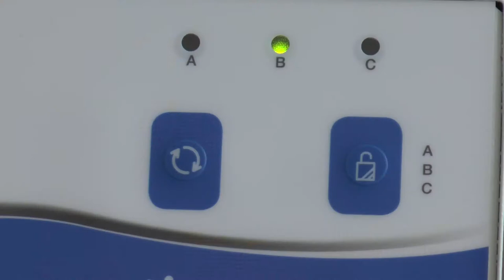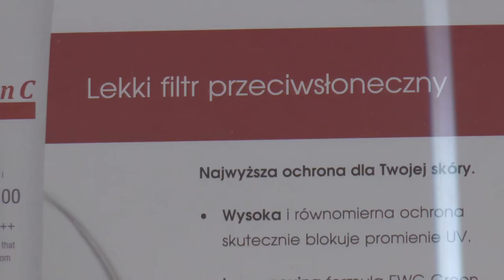Komórki macierzyste jako popularna metoda upiększania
Wypowiedź: Robert Chmielewski, lekarz medycyny estetycznej

Współczesna medycyna regeneracyjna oparta jest przede wszystkim na wykorzystaniu autologicznego materiału pacjenta. Technika ACA (autologiczny koncentrat tkanki tłuszczowej) stanowi proste i szybkie rozwiązanie do pobierania i przetwarzania materiału niejednorodnego, jakim jest tkanka tłuszczowa. Terapia ACA SVF opiera się na połączeniu komórek macierzystych pozyskanych z tłuszczu pacjenta wraz z osoczem bogato płytkowym o wysokim stężeniu. Celem tej krótkiej terapii jest silna regeneracja skóry na wszystkich jej poziomach.

Zabieg polega na pobraniu niewielkiej ilości tłuszczu oraz krwi pacjenta (komórki macierzyste). Następnie tłuszcz jest odwirowywany w obiegu zamkniętym w specjalnym urządzeniu, który odseparowuje najcenniejsze jego składniki. Całość odbywa się bezboleśnie w znieczuleniu miejscowym.

Efekt zabiegu jest natychmiastowy, zmarszczki ulegają wygładzeniu, ponieważ składniki takie jak fibryna zaczynają wypychać tkanki znajdujące się nad nią. Zaraz po iniekcji rozpoczynają się bardzo silne procesy naprawcze, które trwają do czasu osiągnięcia pełnej rewitalizacji obszaru objętego zabiegiem.

Na zabiegi medycyny estetycznej decydują się również panowie, którzy narzekają na brak owłosienia, np. łysienie. Wówczas przeszczepione zostają z różnych części ciała włosy np. z pleców na głowę, a wszystko po to, by mieć piękną fryzurę bez prześwitów.

Wiele kobiet korzysta z zabiegów, które rozwiązują problemy ciężkich opuchniętych nóg, usprawnią krążenie, pomagają zapobiegać tworzeniu się zmian zastoinowych w KKD oraz zapobiegają chorobie zakrzepowej. Tego rodzaju zabiegi polecane są szczególnie dla osób wykonujących pracę w trybie siedzącym bądź stojącym, które są w sposób szczególny narażone na zmiany naczyniowe